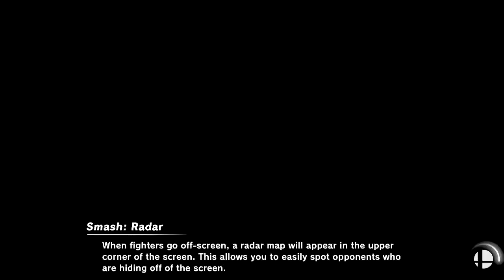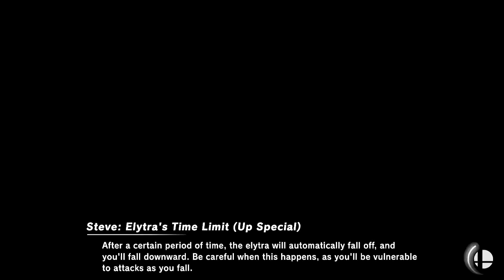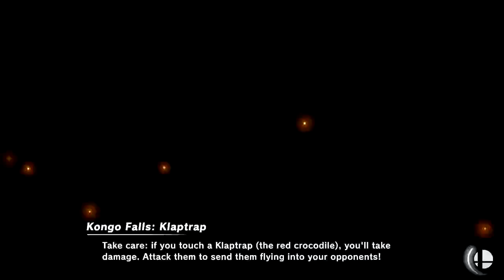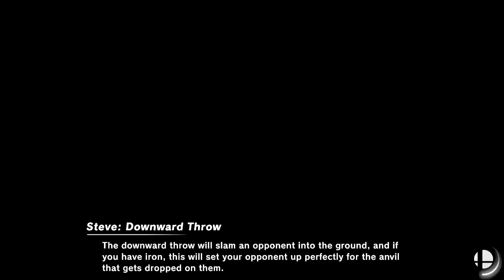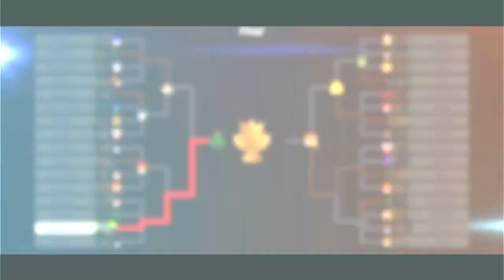Super Smash Bros Ultimate Amiibo Fights – Newcomer Tourney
Which amiibo would you like to see battle it out next? Smash On!!!